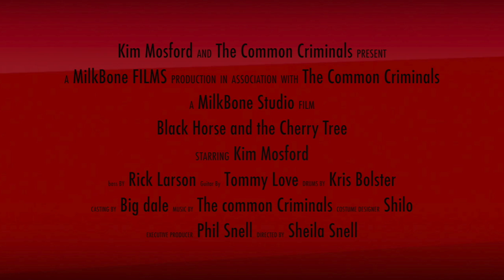Black Horse and the Cherry Tree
This video is about Cherry Tree